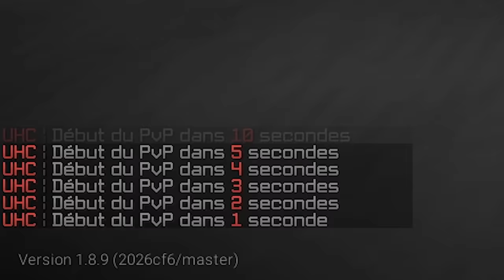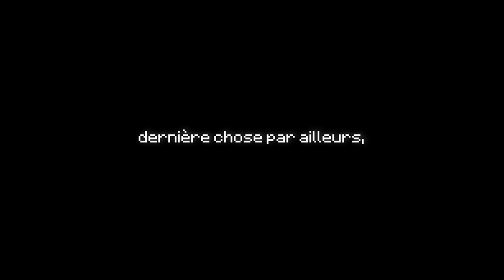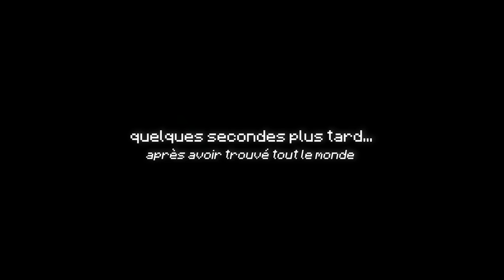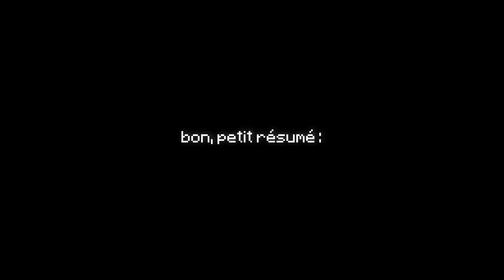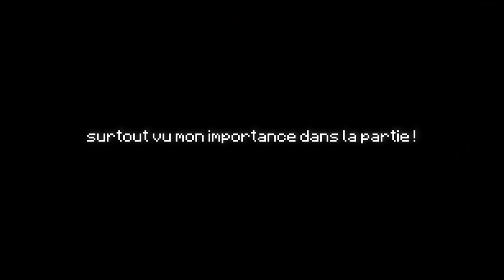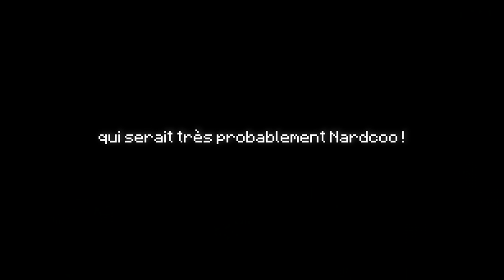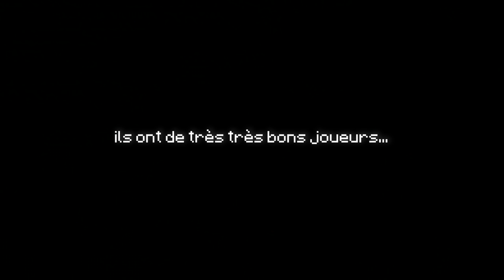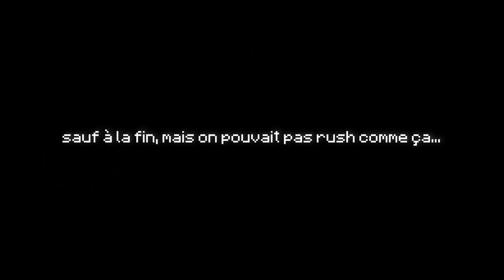NAKIME : DÉMON INVINCIBLE... (Demon Slayer UHC)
Nakime est le rôle démon le plus OP en Demon Slayer UHC, je reconfirme ça aujourd'hui.
J'espère que la vidéo vous plaira, on a testé un nouveau rythme sur la vidéo, j'en suis vraiment content, je compte sur vous pour faire vos retours en commentaire 🙏

  - Claviers: Razer Ornata V2
  - Souris: Razer Viper Ultimate
  - Casque: Razer Kraken Ultimate
  - Souris: Razer Gigantus V2
  - Gear Caméra: Razer Kiyo
  - Ecouteurs: Razer Hammerhead True Wireless